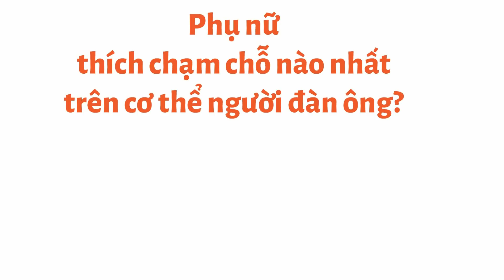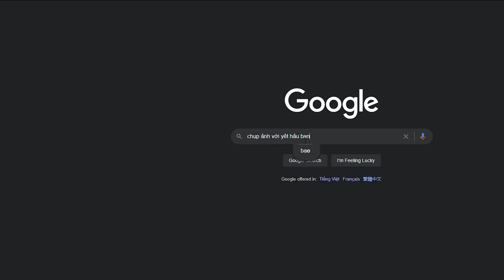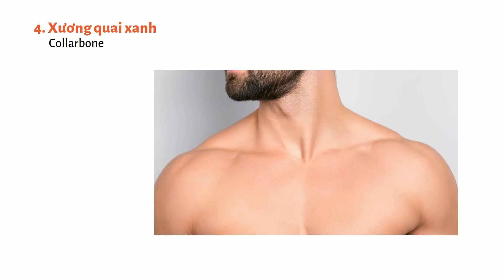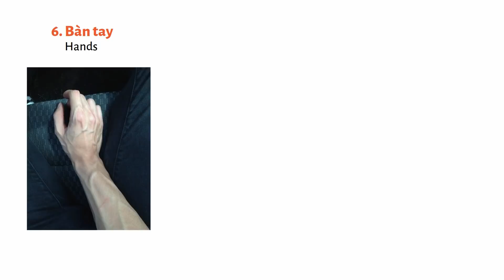Bí mật mà con gái giữ kín: Phụ nữ thích S.Ờ chỗ nào nhất của Đàn ông? |MỘT VIDEO YOUTUBE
Bí mật mà con gái giữ kín: Phụ nữ thích chỗ nào nhất của Đàn ông? |MỘT VIDEO YOUTUBE|
Nếu như trong mắt cánh mày râu: ba vòng đầy đặn, đôi chân trắng hồng, thon dài là điểm thu hút các ông. Vậy đối với các chị em đâu là bộ phận của phái mạnh mà họ muốn ngắm nhìn và chạm nhất: Cơ thể cân đối, bộ ngực săn chắc, bụng 6 múi, bờ vai vững chắc, cặp mông căng tròn hay đôi chân dài.
Thật ra từng bộ phận đều có những nét quyến rũ riêng, đậm chất đàn ông nam tính, khiến bao chị em say đắm.
Các ông tranh thủ bơi vào mà xem, còn các chị em, thì check thử xem đúng không nha.